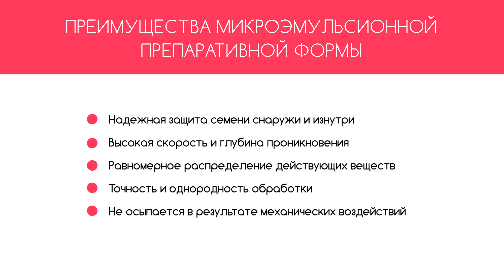Как формуляция влияет на скорость проникновения и осыпаемость с семян.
Как формуляция влияет на скорость проникновения и осыпаемость с семян. Смотрите наш наглядный эксперимент с пшеницей.

Мы нанесли на дно одной колбы концентрат суспензии, а на дно другой – микроэмульсию, а затем наполнили сосуды пшеницей. Сравним, что стало с препаратами в результате механического воздействия.
После интенсивного перемешивания пшеницы, обработанной концентратом суспензии, значительная часть препарата осталась на стенках колбы, в то время как микроэмульсия не оставила и следа, так как моментально проникла глубоко в семена и не осыпалась. Все потому, что наноразмер частиц микроэмульсионной формы делает протравитель семян максимально эффективным в действии, обеспечивая наиболее полную и длительную защиту семян и проростка.

Микроэмульсия – знак качества современного протравителя!
Для большого урожая немного НАНО!